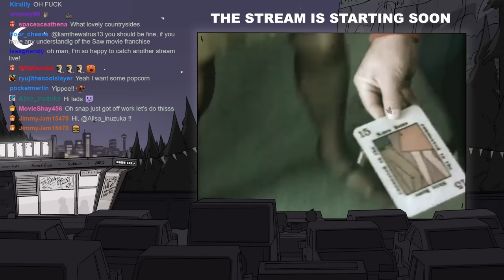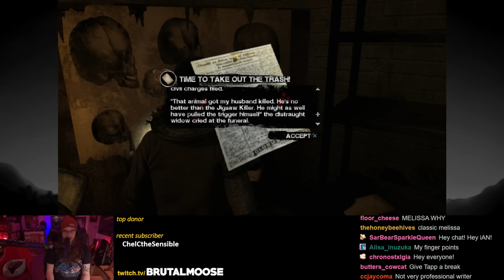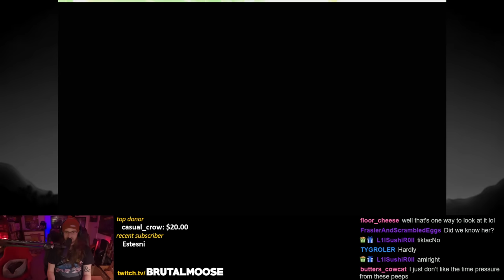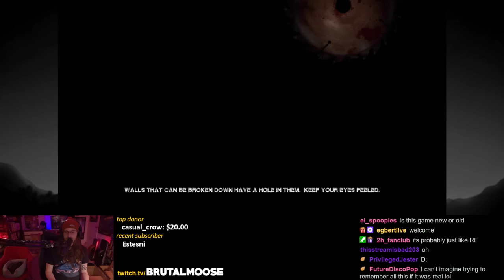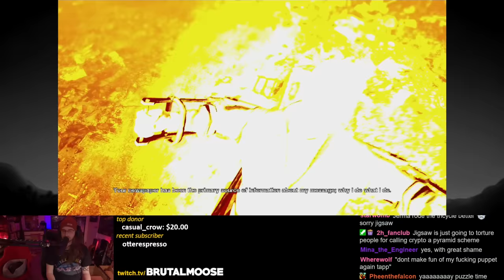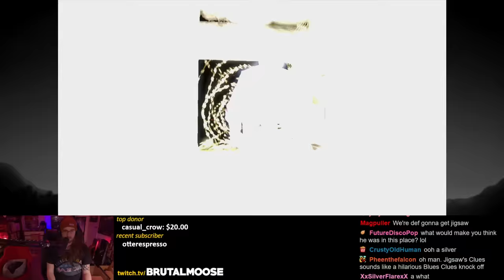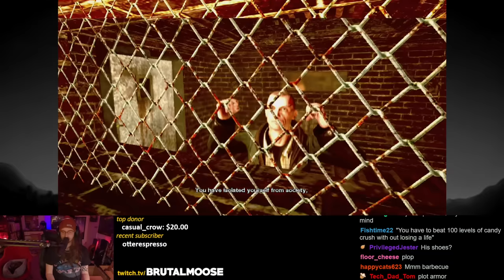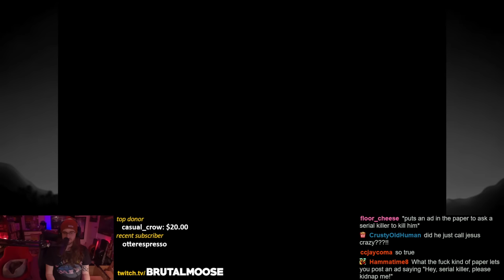Saw: The Game (PS3) | PART 2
recorded live on 11.8.23
▼Stream Guide▼
0:00 StartUp
5:50 Stream Start
9:30 Saw: The Game